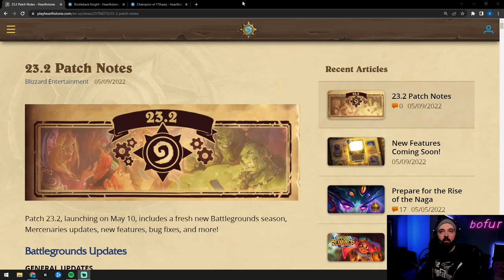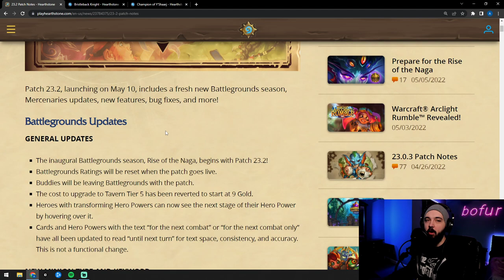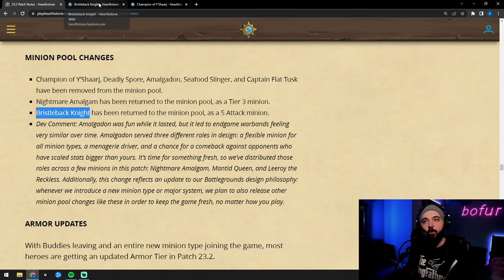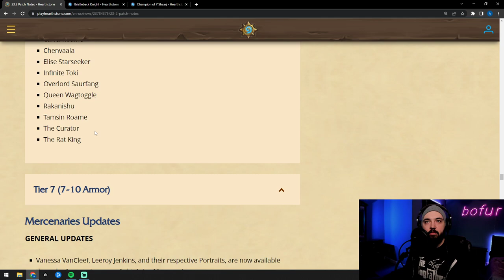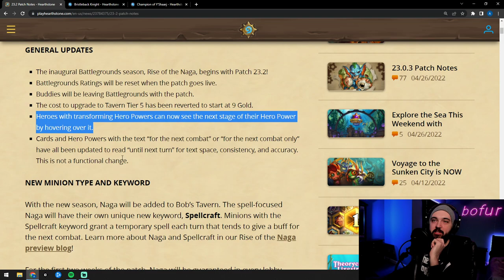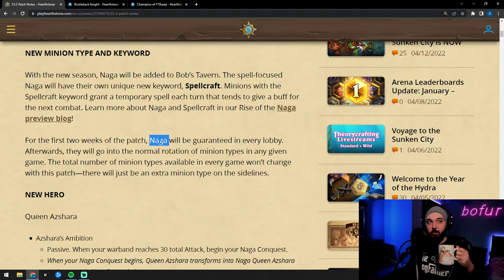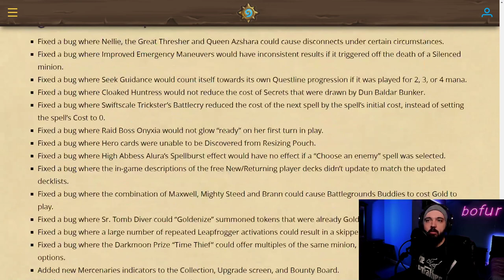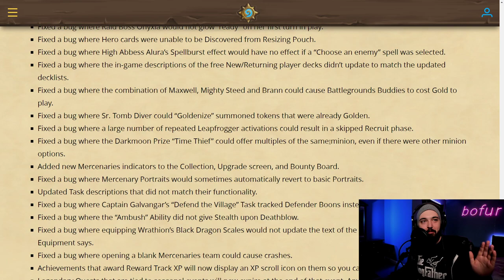HSBG's 23.2 Full Review!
Full Patch Review!  This is the big one! 40-minutes of thoughts on the new patch.  New Nagas!  No More Buddies!  Amalgadon is Dead!!!

Let's Gooooooooooo!

Chapters:
0:00 Start
1:55 Minion Pool Changes
5:25 Armor Changes
9:23 New Keyword: Spellcraft
11:18 New Hero: Azshara
12:37 Mini-Myrmidon
13:12 Shell Collector
14:20 Deep-Sea Angler
15:39 Snail Cavalry
17:20 Lava Lurker
18:00 Stormscale Siren
18:32 Shoal Commander
19:20 Pashmar the Vengeful
20:29 Waverider
21:51 Eventide Brute
23:38 Eelbound Archer
24:51 Reef Explorer
26:34 Leeroy the Reckless
28:09 Critter Wrangler
28:54 Corrupted Myrmidon
30:13 Glowscale
31:55 Tidemistress Athissa
33:07 Orgozoa, the Tender
33:55 Darkgaze Elder
36:22 Mantid Queen
38:15 Young Murk-Eye

Testing to see if this keyword stuff really works:
Hearthstone Battlegrounds Itsben321 Kibler Trump Nicholena Bofur Slysssa Kripparrian Dogdog Savjz Rdu RegisKillbin Dekkster Firebat HysteriA Solem Asmodai Funny Moments Guide Tutorial Tips Strategy Hearthstone Battlegrounds HearthstoneBattlegrounds Gameplay Overpowered Strong Heroes